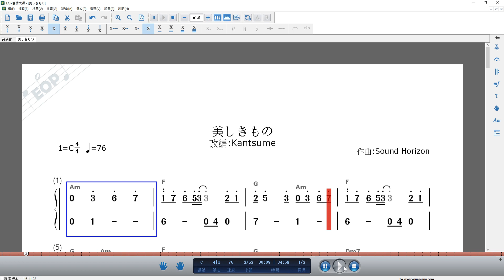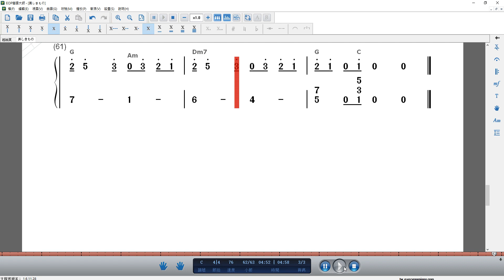美しきもの 卡林巴用樂譜(Tab for kalimba/カリンバ楽譜)演奏版(With Accompaniment/ソロ)Difficulty:★★★★★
美しきもの
演唱(歌手/Singer):Sound Horizon (YUUKI)
作曲(Compose):Revo 作詞(Lyrics):Revo
編曲(Arrange/アレンジ ):Kantsume

使用軟體:
EOP簡譜大師
EOP NMN Master
EOP数字譜マスター